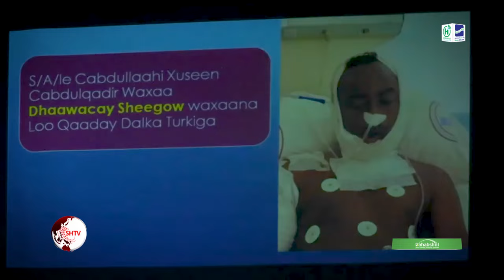Xeer ilaaliye Axmed Cabdalla "Hadii Ciidamadda Sheegoow dhiman lahayeen la is kuma qabsadeen,